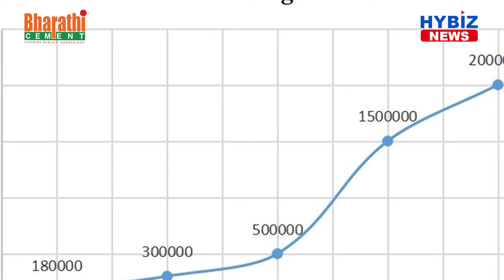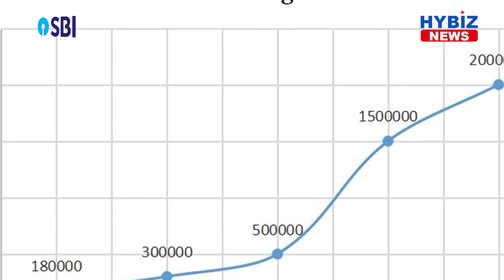UI/UX demand increases in tier 2 and tier 3 cities | Hybiz tv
ITLH, a fast-growing incubator that helps students gain proficiency in coding skills and knowledge through real-life practical experience, records an increase in demand for their UI/UX courses from students in tier 2 and tier 3 cities. The company onboarded more than 100% of students in FY 2022 against FY 2021, registering around 162 students from across the country.  ITLH’s UI/UX course is focused on providing experiential learning and professional skill development for product designers, visual designers, digital marketers, entrepreneurs, product heads, graphic analytics, UI designers, UX designers, UX consultants, UX writers, creative designers, graphic analysts, motion designers, UX researchers, and product managers. The platform has enrolled around 55% of women for the course as compared to men at 45%.
Speaking on the increase in enrollment, Alex George, Chairman & Managing Director of ITLH, said, “ With continuous web and app development across industries, jobs for UI/UX professionals are increasing, and they are well paid. As per recent reports, the average salary for UX designers at the entry-level ranges from 4.5 to 7.5 LPA, and for experienced designers, it is around 8.5 LPA to 22 LPA. We’re witnessing a massive jump in student enrollment from diverse professions, including architects, software developers, graphic designers, digital marketing professionals, and product managers who want to enhance their skills. In fact, we’ve seen professionals like flight cabin crew switching to UX design.”